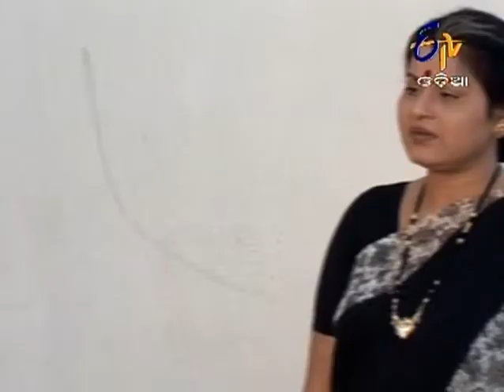Appa - 15th November 2013 - Full Episode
Preeti has started to live at Laxmi's house. Further, Preeti wakes up in the morning and plays sitar, listening to which Laxmi's mother reminds her that Laxmi also used to play exactly the same way.

Satyanarayan Sundar Ray, a business tycoon in Puri is having a lovable family. Later on his step daughter Laxmi had to take up all responsibilities due to some circumstances.